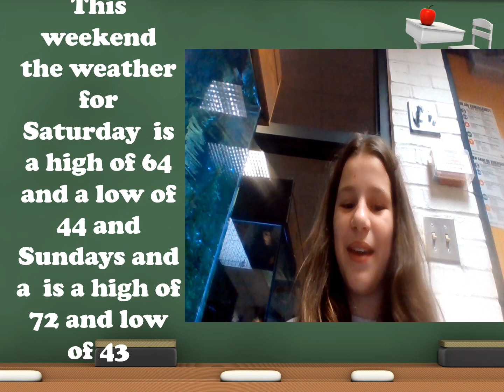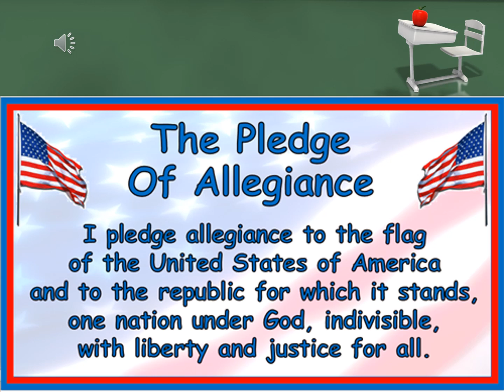04 12 Friday